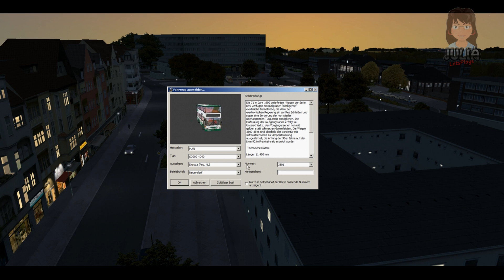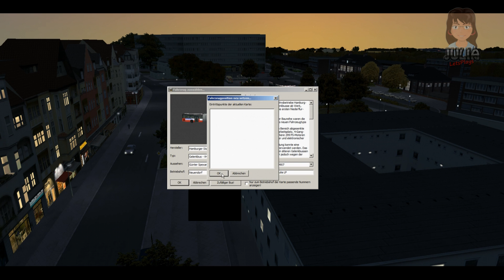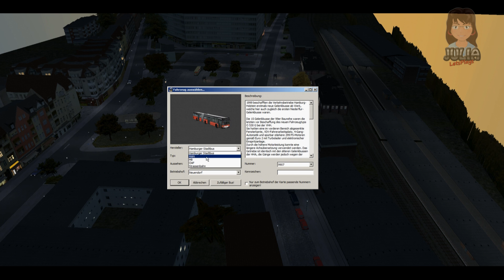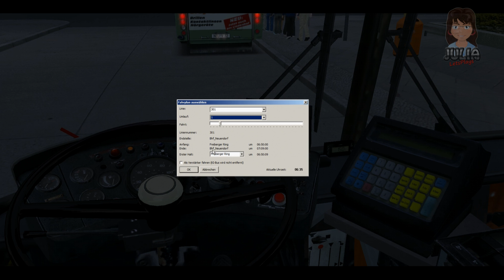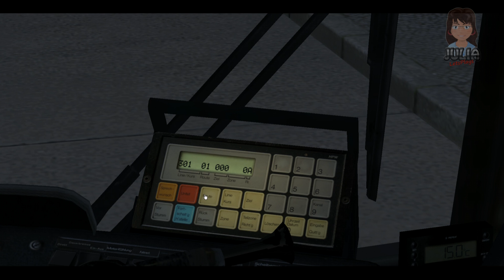070 Let's play OMSI 2 - Wiedersehen mit Neuendorf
Wir fahren mit Berliner Doppeldecker in Neuendorf rum...